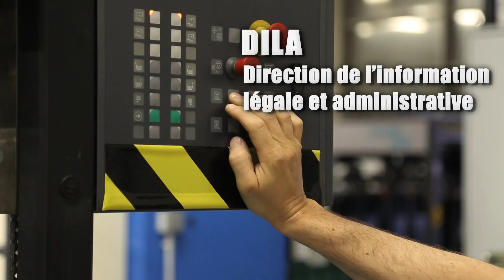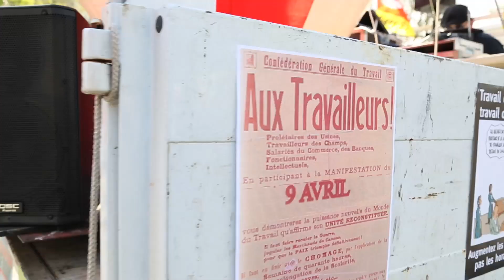Journaux Officiels : menaces sur les emplois et l'information aux citoyens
Depuis plusieurs mois les salariés de la Sacijo se battent contre un plan d'austérité annoncé par le Président de la République en janvier 2014. Ces restrictions budgétaires dans les services, sous l'autorité du 1er ministre, ont pour conséquences de supprimer des emplois et conduisent à privatiser les données publiques. Une logique dangereuse pour la DILA (Direction de l'Information Légale et Administrative). Info'Com-CGT interpelle et mobilise.